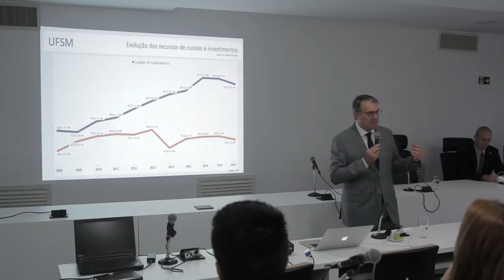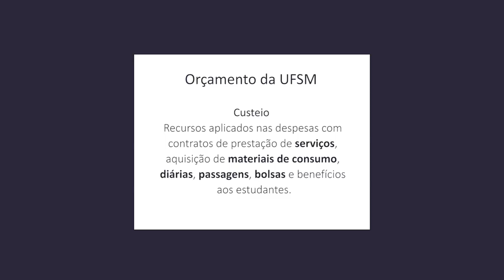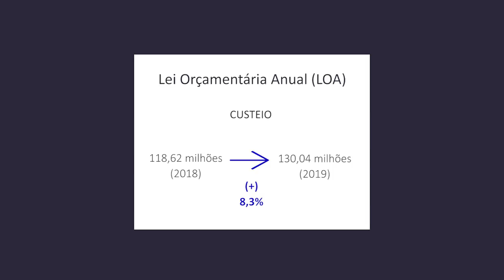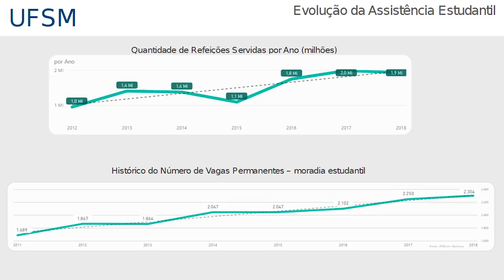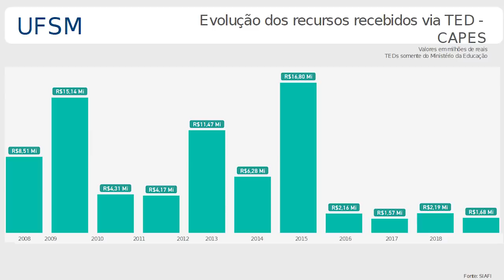Orçamento 2019 - Acontece na UFSM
Como fica a situação de obras, concursos e bolsas na UFSM com os cortes previstos no orçamento de 2019? As principais explicações e dados sobre isso você entende na matéria da TV Campus.